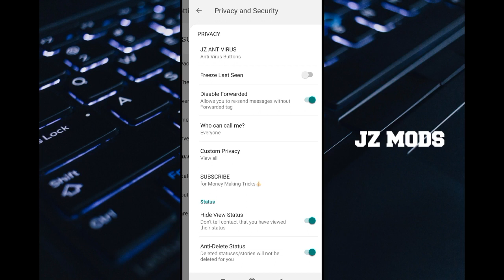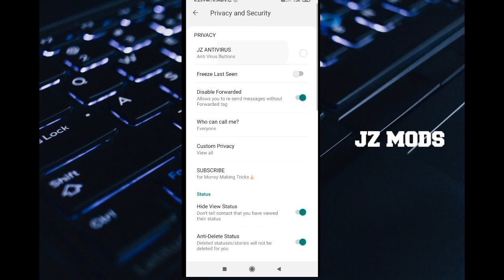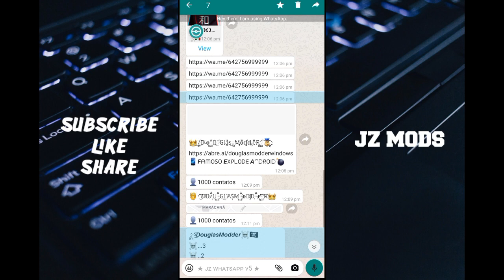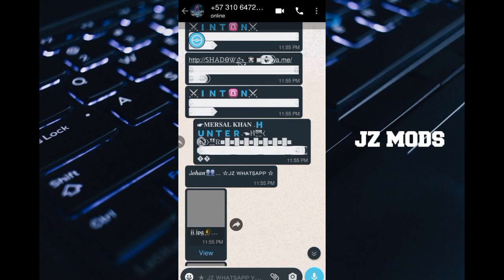Jz WhatsApp V5 Immune Secondario Clone Kebal Virtex Anti booming fk voice duration modificador audio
(new update)

SB MODS @ghostmods3205 @darvin5189 @𝐾𝑆 𝑊𝐴 𝑀𝑂𝐷𝑆 @akrmods @raneeeiiii @kalitattooin8736 @CYBERWARRIOR-69 @ARTWEBTECH @taaviyo @colorpredictionxpert @RFAMODSOFFICIAL @shabsarsal @AlexanderTvOficial